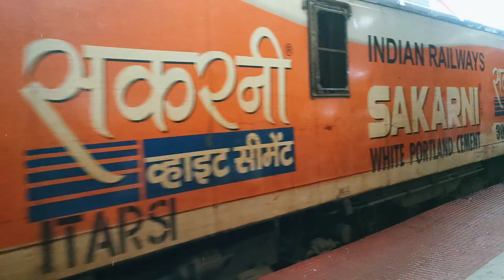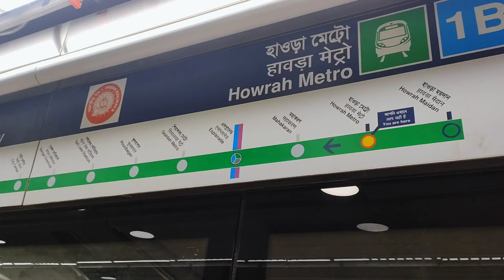EXPLORING🔥 PURI : A JOURNEY THROUGH TEMPLES✨, BEACHES 🏖️ & CULTURE.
Exploring Puri: A Journey Through Temples, Beaches & Local Culture 🌊🏖️

Join me as I explore the beautiful coastal town of Puri, Odisha, known for its stunning beaches and rich cultural heritage! From visiting the sacred Jagannath Temple to enjoying the serene Puri Beach, this vlog captures the essence of what makes Puri such a unique and peaceful destination.

✨ Highlights of the vlog:

A spiritual experience at Jagannath Temple

Relaxing moments on the golden sands of Puri Beach

Exploring the vibrant local markets and tasting authentic street food

Learning about the Rath Yatra and its significance

Whether you're planning a trip or just curious about this wonderful destination, come along with me and get a glimpse of the local life, traditions, and stunning views Puri has to offer!